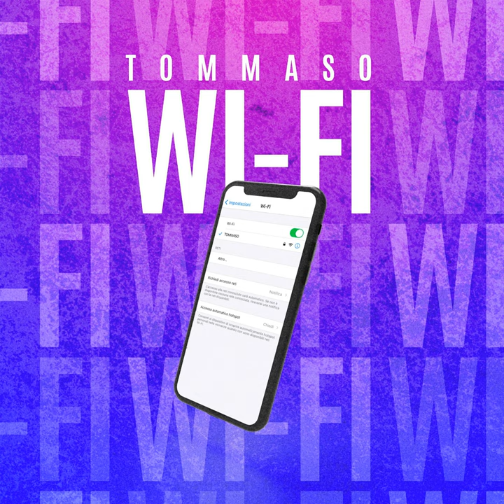Wi-Fi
Wi-Fi · Tommaso